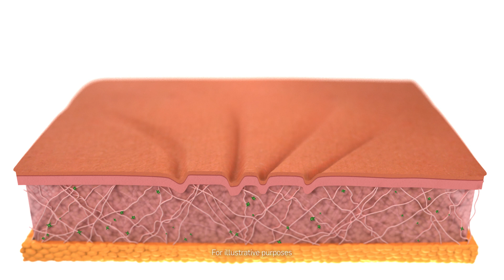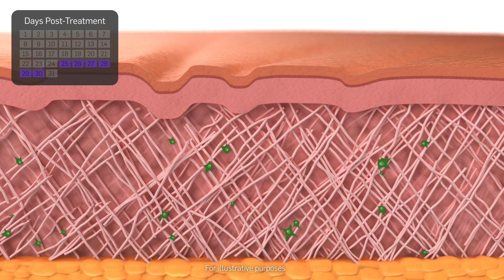TempSure Envi - How Does It Work?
TempSure Envi is an effective, expandable RF aesthetic platform that safely delivers consistent and reliable skin tightening* and tissue heating through its unique time and temperature control capability (Therapeutic Logic Control – TLC).